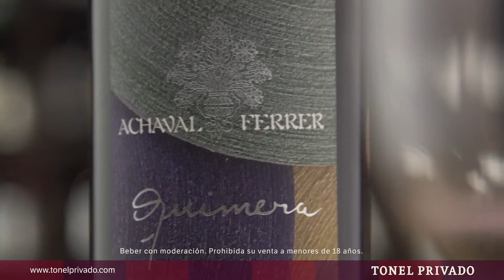Hablemos de Vinos: ACHAVAL FERRER Quimera Ed Limitada lo detalla Alejandro Martinez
Este Quimera de Achaval Ferrer es una edición limitada. Con un paso de 12 meses por barrica de roble francés, es un vino muy corpulento y es ideal para acompañar con carnes y comidas elaboradas.